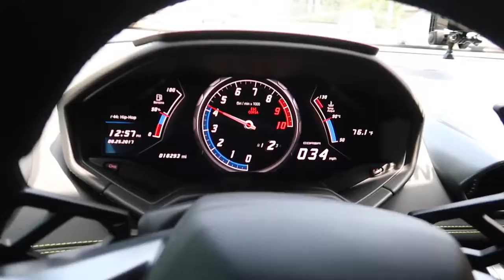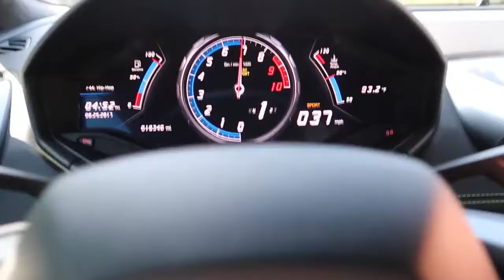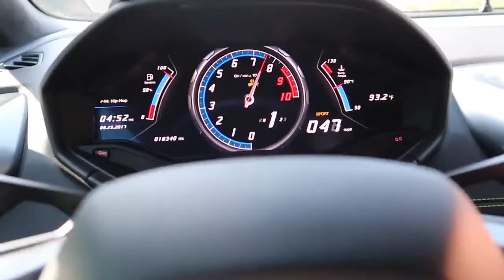Picking Up Uber Riders In A Lamborghini Aventador!